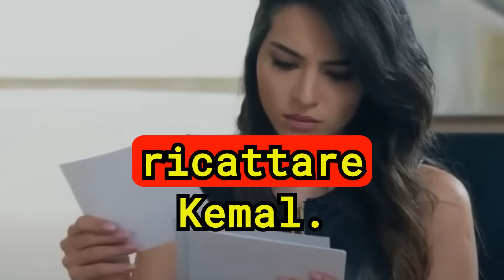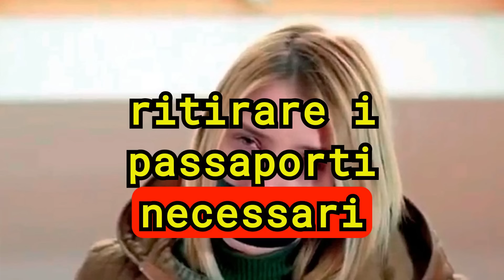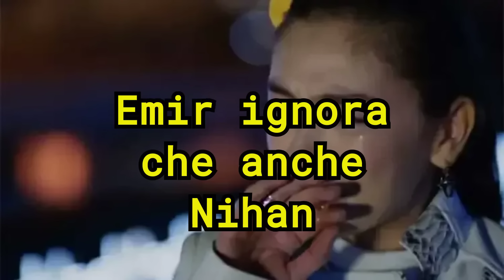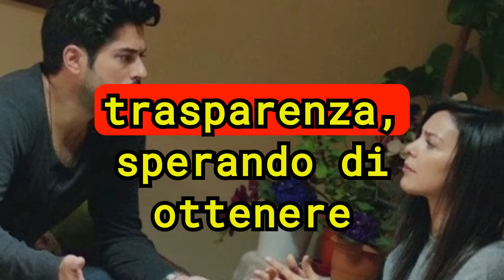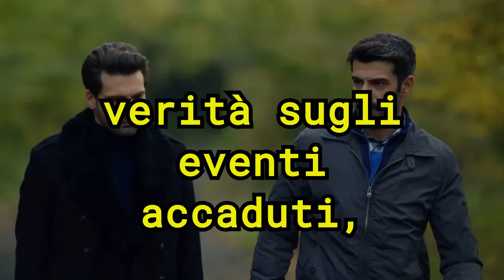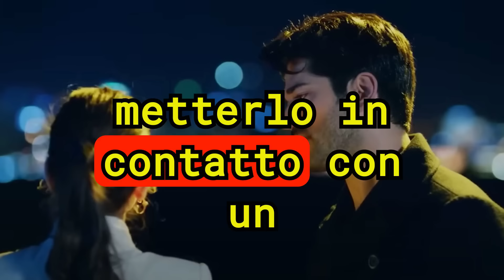TERRIBILE GESTO SENZA RITORNO DI TARIK, ISTIGATO DA EMIR - Anticipazioni Endless Love 20-26 Maggio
Ciao a tutte carissime amiche e benvenute sul nostro canale! ANche questa settimana le anticipazioni di Endless Love ci regaleranno emozioni ed intrighi a non finire! Vedremo le conseguenze del matrimonio tra Zeynep ed Ozan, tra cui un tentativo di suicidio di quest'ultimo!
Ma soprattutto vedremo la terribile vendetta di Emir verso Kemal tramite suo fratello Tarik, che compirà un terribile gesto che lo segnerà per la vita...
Scoprite tutto nel video!